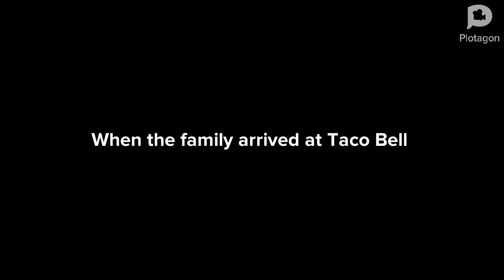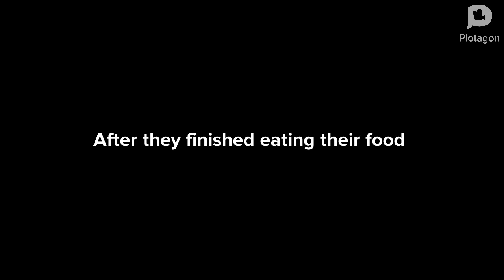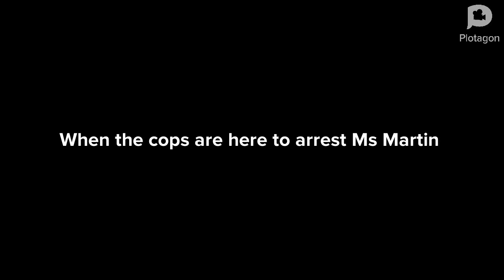Caillou behaves at Taco Bell ungrounded S5 E8